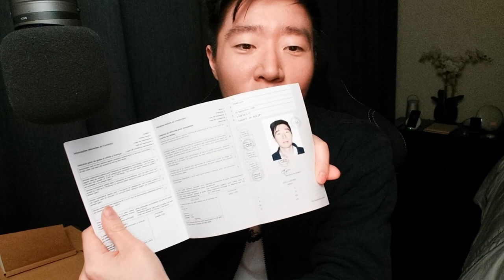On niching down - 1% Better Day 145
Some good tips from TIMMY!!!